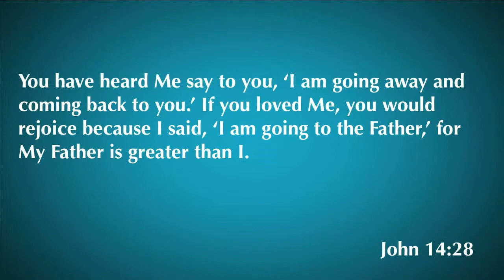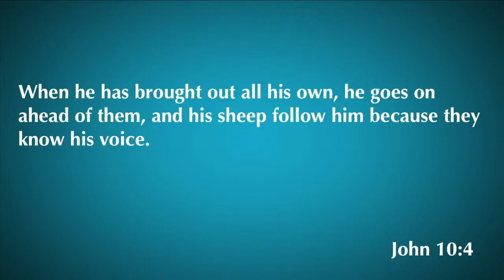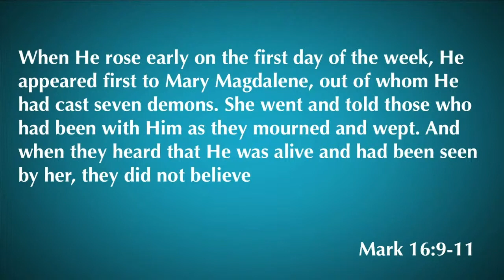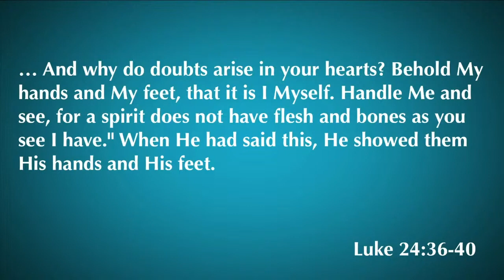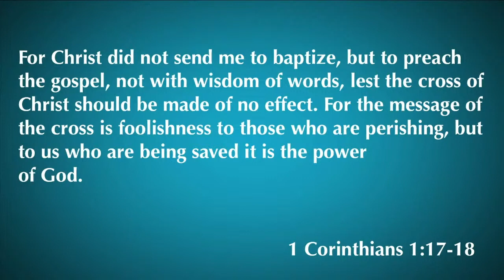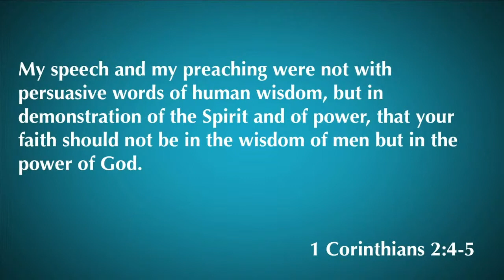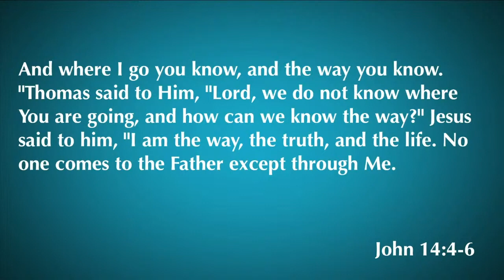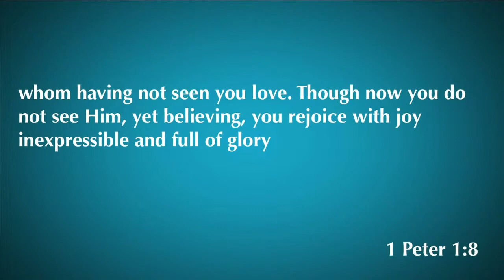John 20:11-31 | From Tears To Joy | 9.16.20